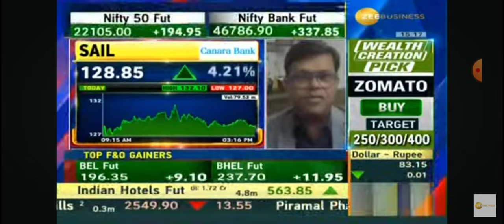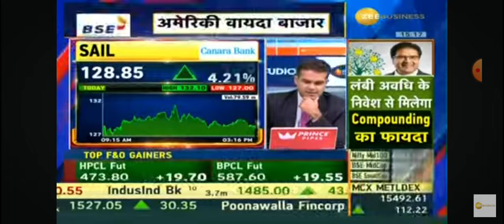SAIL Share Latest News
Sail Share Latest News / SAIL TARGET / sail share news Today